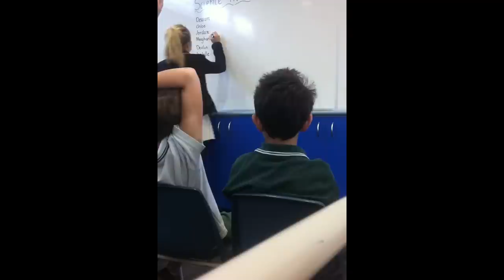Nikki Dymond - Me in a Minute